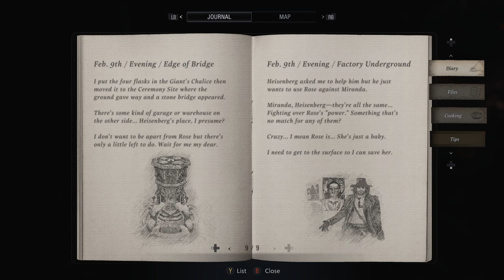This propeller guy is a Tanky Bitch!!!!!!!!!!! Resident Evil: Village #21